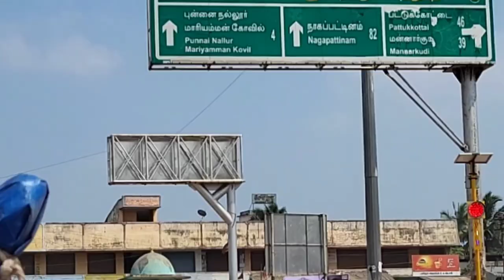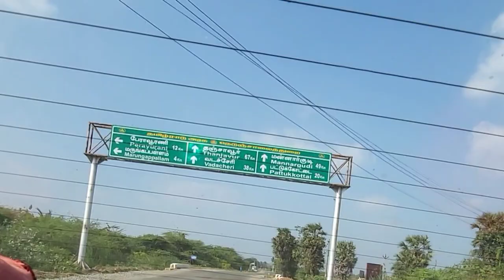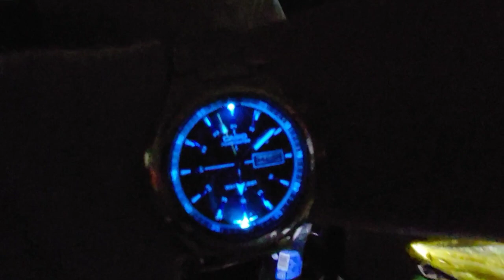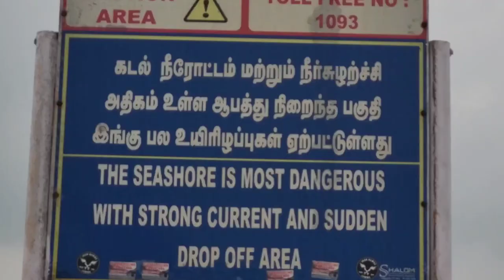Rameshwaram Temple I Dhanushkodi I Ram Setu I रामेश्वरम् मंदिर I धनुष्कोडी राम सेतु I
Hello Friends..

Today after visiting the Brihadeshwar Temple of Tanjavur and the Royal Palace we headed towards Rameshwaram which was around 250 kms from Thanjavur

As we had heavy breakfast and that to we had us a bit late than our normal timing we hadti skip the lunch and we decided to take a stopover only and only if we need to take a break for a sip of tea or coffee or for a bio break inbetween this journey
As our journey started around noon from Thanjavur we were now travelling through the very scenic coastal roads of this region which many times remedied me of Konkan region which is very similar to and other costal regions of India

Around 4.30/5.00 in the evening we decided to take a tea break and stopped at a small town which had a very good cake shop or a bakery type of store and the served very beautiful local coffee alongwith this we also had the local cake which was really very delicious,and due to that wonderful cake we couldn't stop ourselves from having a
more cups of coffee
After enjoying this treat we headed towards Rameshwaram, and after traveling for about an hour we reached the junction where we take a left turn off the highway towards Rameshwaram
On this road we again had to stop on one of the railway crossing as the train was about to cross
After a couple of minutes waiting the train crossed and the gates we open , by this time it had started to get dark as the sun was setting for the day and by the time we reached Rameshwaram it was completely dark
Our next mission was to find for a good Accommodation near the temple alongwith a decent parking space,but as this is a island town and it's more crowded near the temple area we did not find a good hotel as per our requirement especially the parking space was a big issue
So we decided to look for properties away from the temple and after searching for some time we got a decent hotel and it has a parking space
We got ourselves checked in and then after getting fresh we again headed towards the temple as we were told that on vam find decent vegetarian food near the temple especially food that we normally prefer to have for lunch or dinner as in this part of the world idli dosa is served as dinner and we normally have these dishes only for breakfast
As we searched along the temple area we found a hotel serving  Rajasthani cousine which was reasonably priced and was nice also
After having our dinner we went towards the temple to enquire about the darshan process for tomorrow
But as it was already 10.30 pm we didn't get anyone who could guide us about this process so we headed ttor hotel and rested for the night

Friends next morning around 3.30/4.00  am in the morning we got up and prepared ourselves for the Devine Darshan of Lord Ramnath Swami as the Temple opens its doors for devotees who want to avil darshan of the shivlaingam that is kept only for a few hours in the morning and after that the main shivlaingam is then kept away and the second shivalingam is opened for darshan

Friends we had the had a very beautiful experience to visit this temple and take the blessings of lord Shiva and frin there we headed towards Dhanushkodi to watch the Beautiful Sunrise that takes place from the sea and it raises above the sea
Dhanushkodhi is a Land end on the top of India that's about 27 kilometres away from Rameshwaram Temple
This drive is also a very beautiful experience as this is the only road that connects to rameshwaram and dhanushkodi
to know more about how and what we did here .
Friends sit back and enjoy this Journey with me